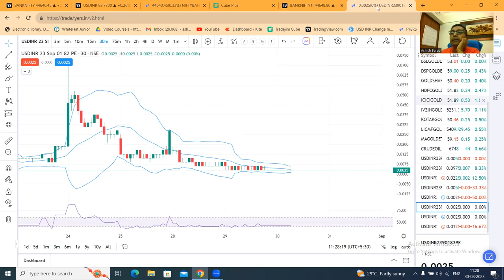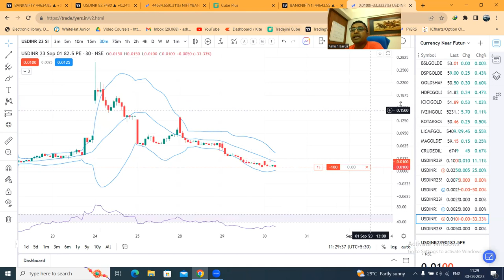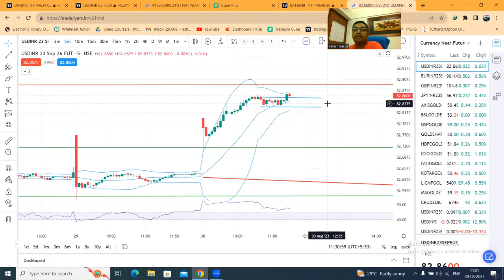USDINR option writing analysis 30th Aug